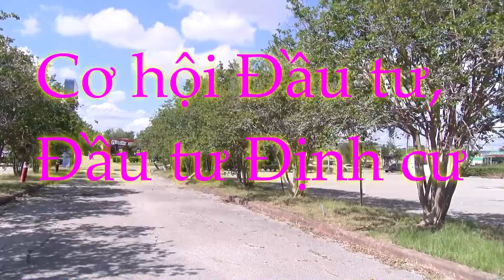Đầu tư ở Mỹ và đầu tư để định cư Mỹ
Có nhiều dự án để các nhà đầu tư lựa chọn, đầu tư vào dự án để được hưởng tiền lời khi công ty thành công làm ra tiền. Một trong những dự án là mua lại cái người khác bỏ đi không làm, rồi xây lại, rồi mở dịch vụ và việc làm sinh lợi nhuận. Một dự án khác là mua đất xây công ty sinh lời,... Bất cứ người nào ở Mỹ và các nước khác, kể cả Việt Nam đều có quyền đầu tư vào Mỹ.  Đầu tư vào các dự án của các công ty để được phỏng vấn thẻ xanh định cư tại Mỹ, công ty làm ăn thành công thì tiền sẽ đẻ ra tiền, và người đầu tư còn được định cư ở Mỹ, hãy liên lạc với Hằng Nguyễn và Sơn Nguyễn để được hướng dẫn
 Hằng Nguyễn,

Sẽ có các luật sư lo về đầu tư định cư Mỹ, EB3, EB5,...